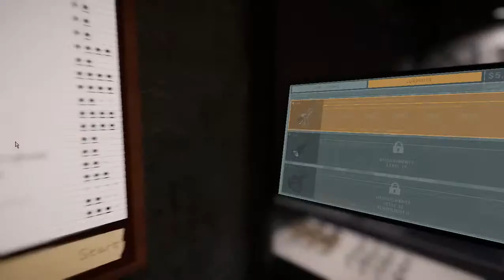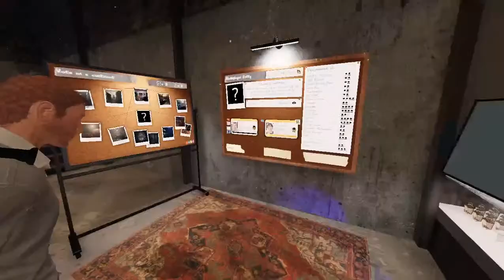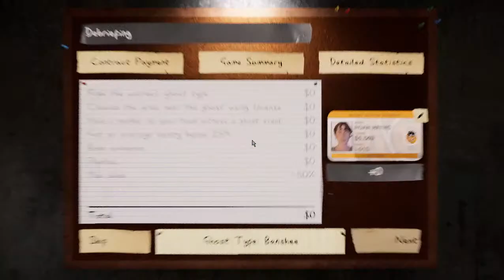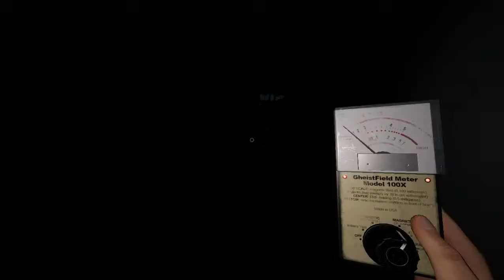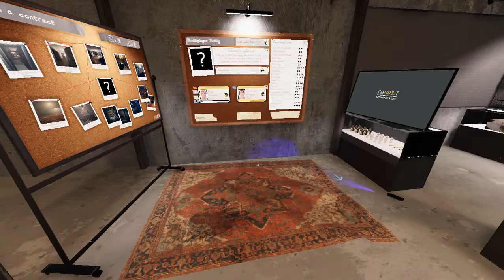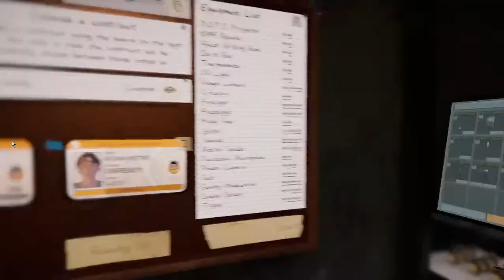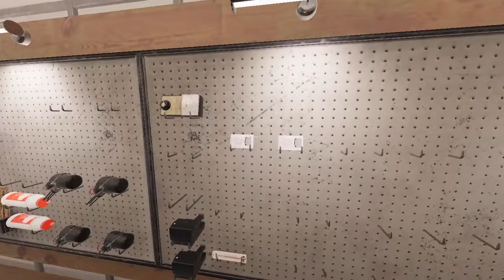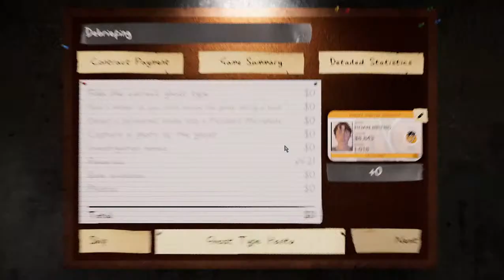LIVE! 🔴 Getting T2 Flashlight in Phasmophobia w/@NobleNexal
silly boys doing silly things